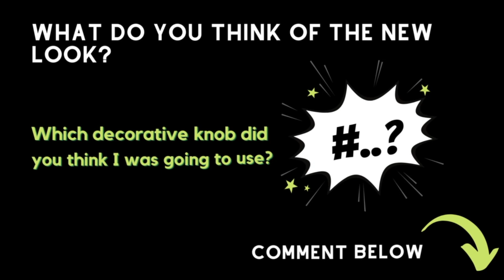Soothing ASMR Furniture Makeover | Making DULL nightstands FAB with Chalk Paint and TLC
Join me today for a relaxing ASMR furniture makeover ! 😉

I found these boring timber nightstands at a thrift store and they were bargin for the pair at $24. I knew with a bit of TLC I could transform these nightstands for a profit and make them look stylish and new again.

Come along and see how I give these nightstands a modern makeover.

Products used:

Paint: Custom mix using Porters Paint
Hemp Oil by Fusion Mineral Paints

Filmed on Canon G7 Mark II